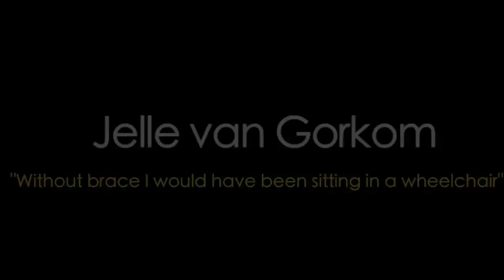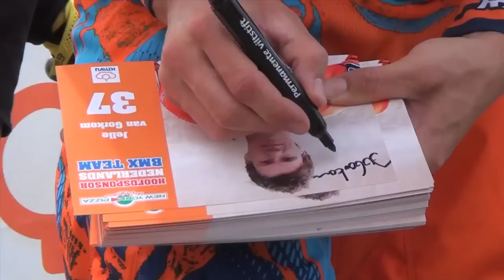Leatt the way | Jelle van Gorkom